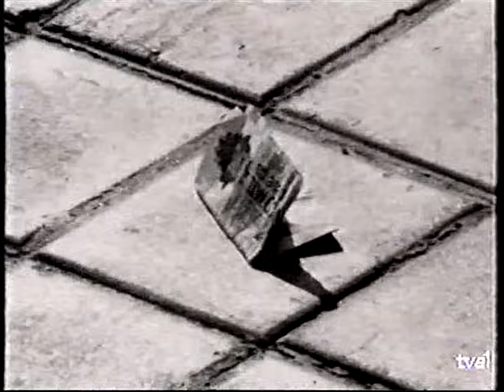Víctor Manuel - La madre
Videoclip de la dura canción sobre el mundo de las drogas. Basada en una historia real sucedida en el sur de Italia.